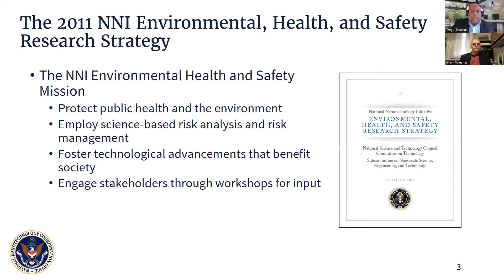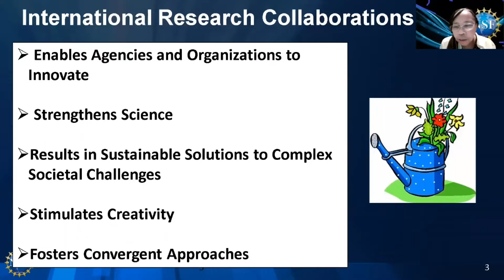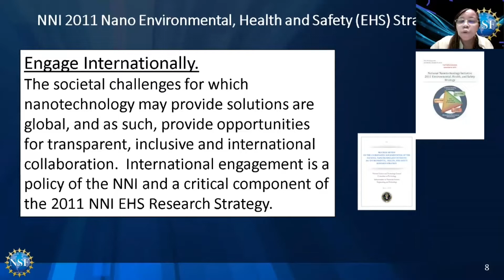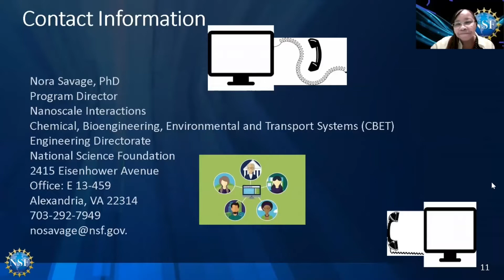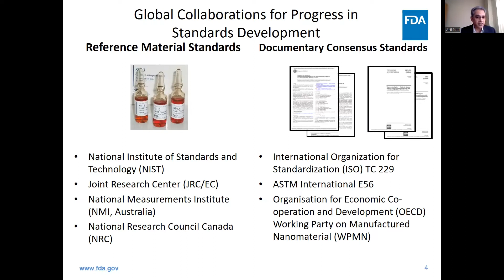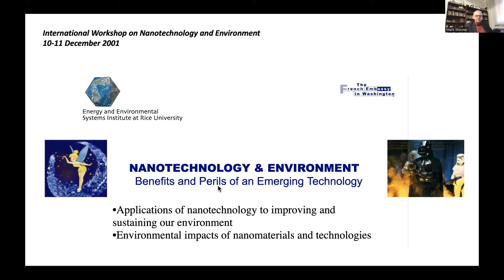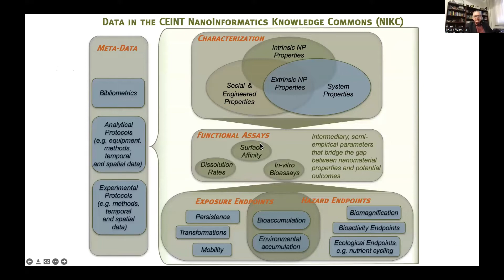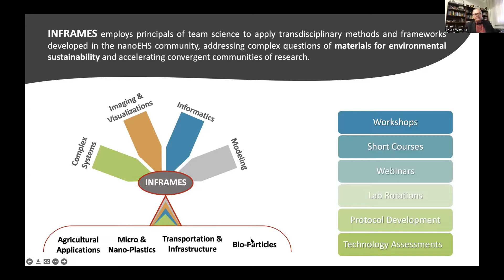What We Know about NanoEHS: Building International Bridges Webinar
Recording from the National Nanotechnology Initiative (NNI) Public NanoEHS Webinar, which took place on March 1, 2022.